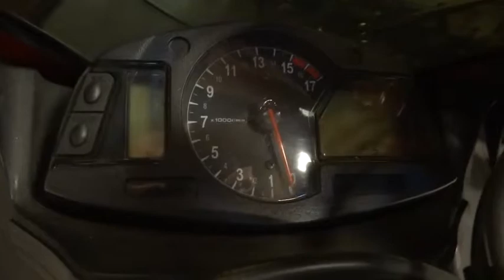2011 HONDA CBR600R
2011 HONDA CBR600R

1725 Hacienda Dr.